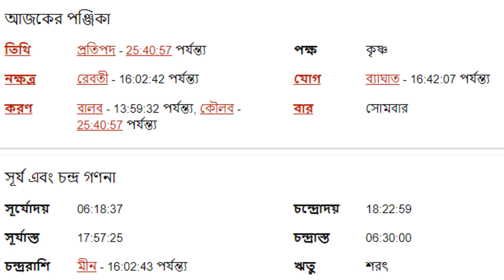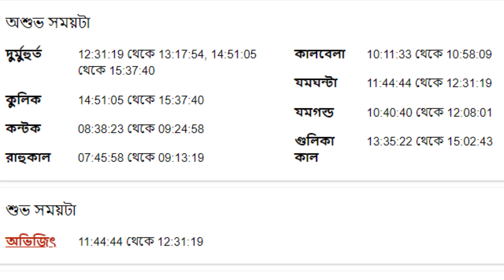১০ই অক্টোবর ২০২২ - মেষ রাশি আজকের রাশিফল - Mesh Rashi 10th October 2022 Ajker Rashifal - Aries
১০ই অক্টোবর ২০২২ - মেষ রাশি আজকের রাশিফল - Mesh Rashi 10th October 2022 Ajker Rashifal - Aries